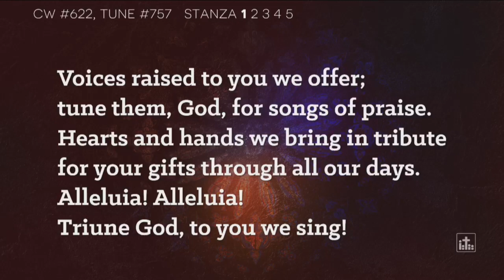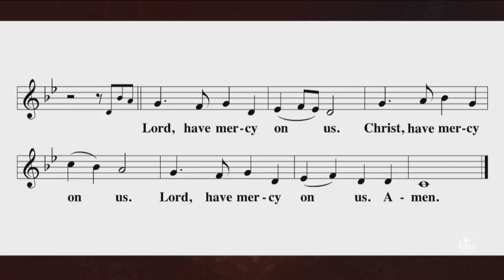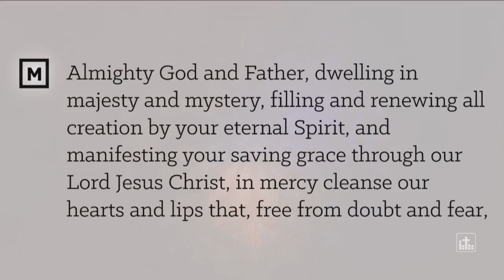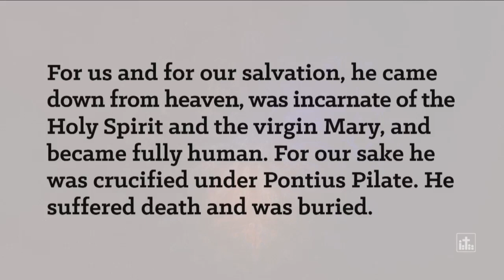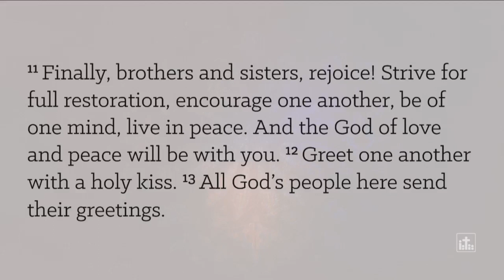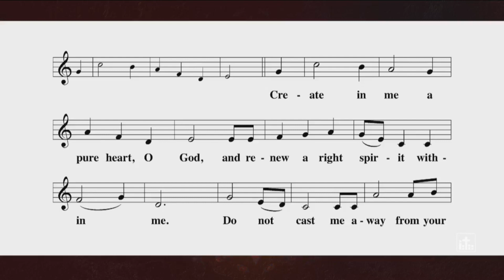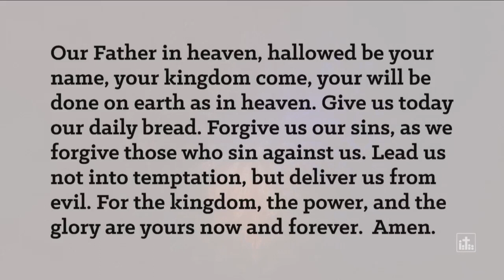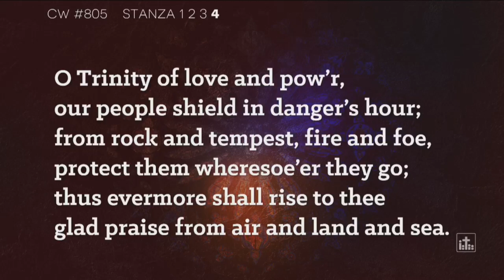Bethany Lutheran Church (Appleton, WI) | Full Worship Service | June 4, 2023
Bethany Lutheran Church - Sunday Worship Service
Preacher: Pastor Dan Johnston
Theme: The Great Mystery of God
Text: 2 Corinthians 13:11-14